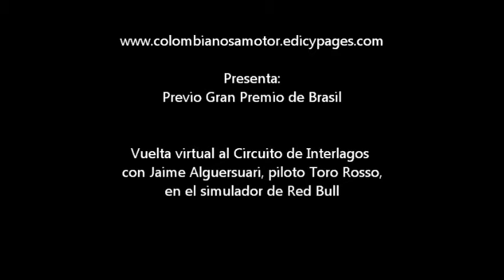Previo Gran Premio de Brasil de F1.wmv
Vuelta virtual al Circuito de Interlagos, Brasil, con Jaime Alguersuari, piloto de Toro Rosso, en el simulador de Red Bull